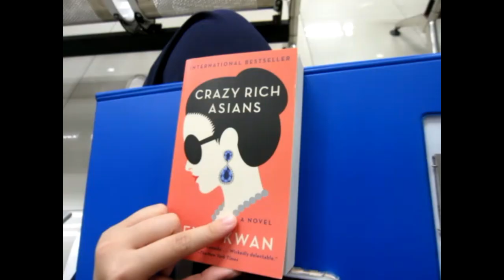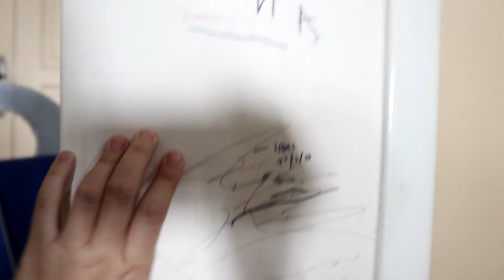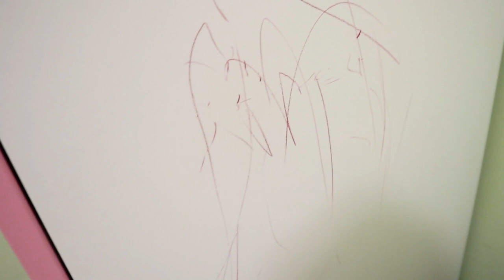Vlog #7 : Tips, answering work/studies questions, flipping out & tears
Dah jawab some more questions!
Past week has been so tiring, but still gotta hustle weeee

Vlog casts:
Isaac
Nadrah
Eva
Abah
Ummi